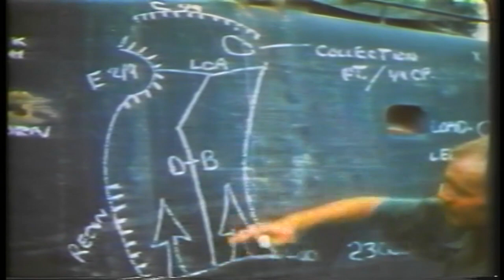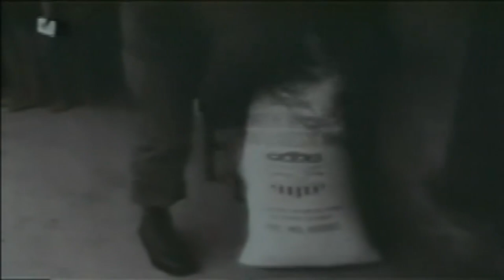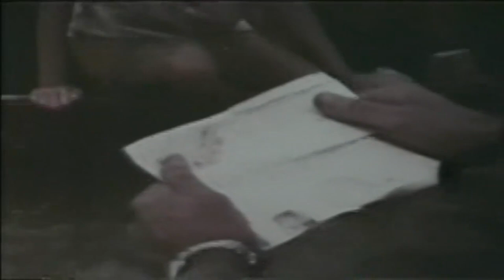BATTLEZONE | The Full Blade | Vietnam War Documentary | S2E14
Civic action program being carried out by the Marine Corps in Vietnam. Vietnamese farmers harvest rice crop for the first time in many years, guarded by marines who had cleared the area of Viet Cong. Food distributions and medical assistance to the Vietnamese.